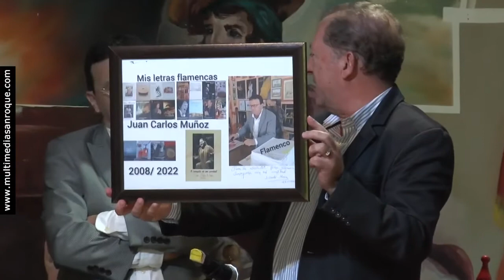NOTICIA DÍA DEL FLAMENCO PEÑA SAN ROQUE 28 NOVIEMBRE 2022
Celebración del Día del Flamenco con un recital de Paqui Lara y la presentación de un libro

Paqui Lara, al cante, y Manuel Peralta, al toque, han ofrecido este sábado en la Peña Flamenca Sanroqueña un brillante recital con motivo del Día del Flamenco, que organizaba la Delegación Municipal de Cultura junto a la directiva de dicha entidad. Además, se presentó el libro “A compás de mi verdad”, una serie de letras flamencas escritas por Juan Carlos Muñoz, quien ha dedicado esta obra a la cantaora sanroqueña.